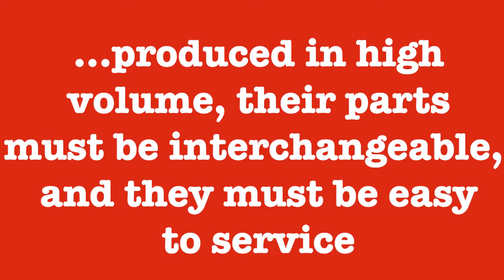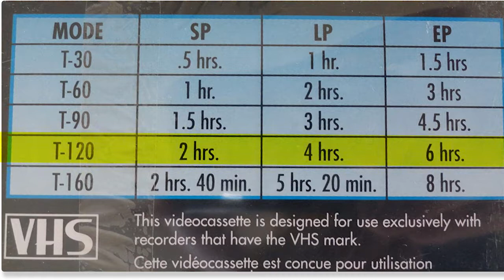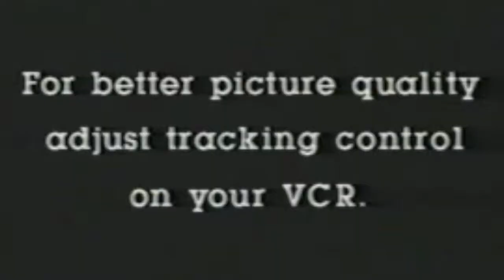All About VHS (Video Home System)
Back in my day, when you missed a television program, you were out of luck, until Home Video! Here are my thoughts on the preferred home video recording system of the 1980s, VHS from JVC. Where did it come from, how does it work, and why did it die. Find out in the vlog, all about VHS.